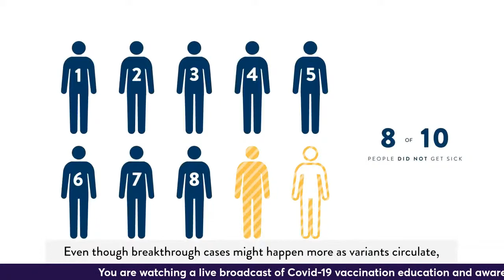How Covid-19 vaccination saves and protects lives at all ages.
Watch the live conversation on how Covid-19 vaccination can save and protect your life and your loved ones. Our guest is Dr. Sam Asante-Buabeng - Medical Doctor. The date for the broadcast is Friday, March 4, 2022 | Time: 6 pm CST

This community COVID-19 vaccination education is a partnership between ACER and Africa, Let’s Talk.